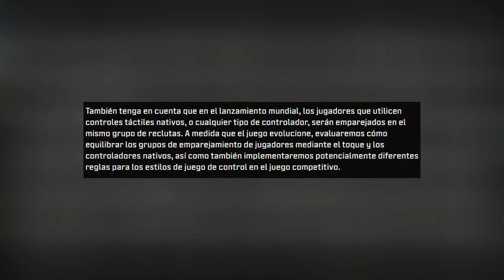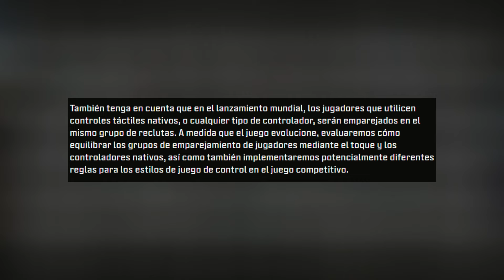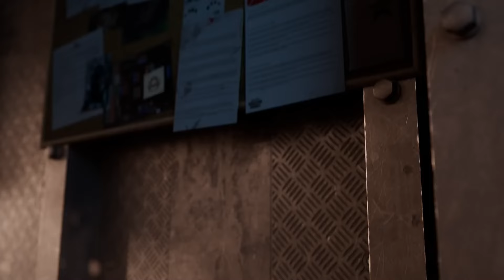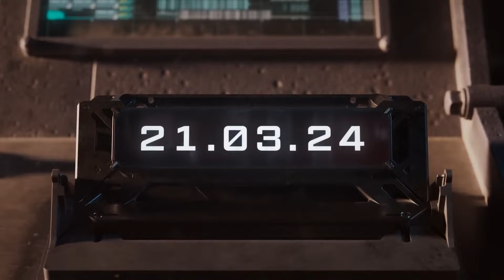ACTIVISION CONFIRMA una MUY MALA NOTICIA para WARZONE MOBILE... | LANZAMIENTO y CONTROLES | Lobo Jz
ACTIVISION CONFIRMA una MUY MALA NOTICIA para WARZONE MOBILE... | LANZAMIENTO y CONTROLES